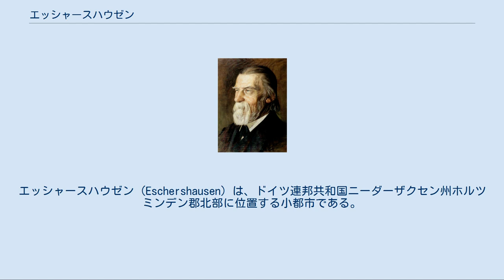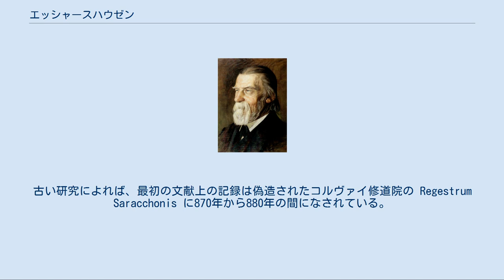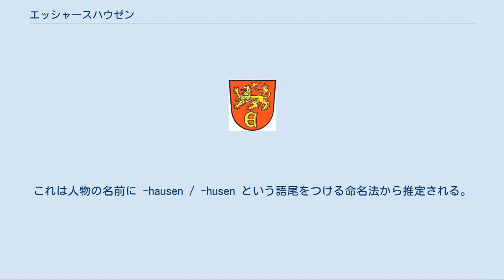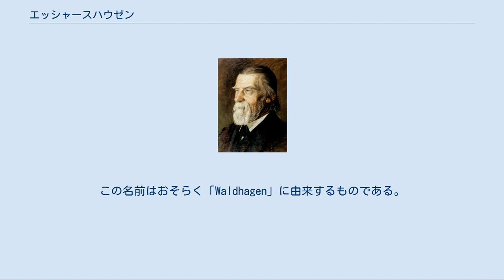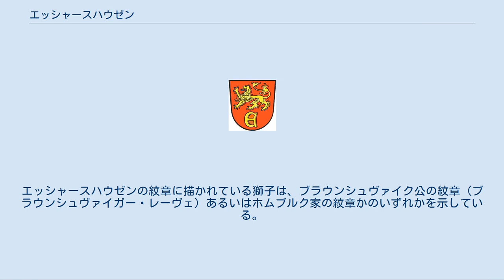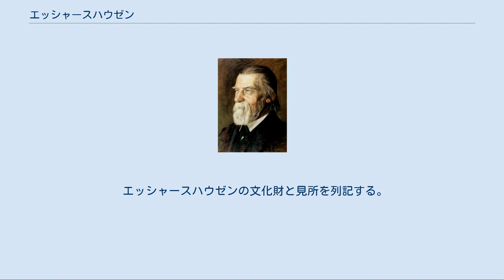エッシャースハウゼン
エッシャースハウゼン (Eschershausen) は、ドイツ連邦共和国ニーダーザクセン州ホルツミンデン郡北部に位置する小都市である。
ザムトゲマインデ・エッシャースハウゼン＝シュタットオルデンドルフを構成する市町村の一つである。
 480 m まで程度の高さの森に覆われた中低山地、イート山地、ヒルス山地、ホムブルクの森、エルファス山地がエッシャースハウゼンを取り囲んでいる。
この街はヴェーザーベルクラントの中央部にある。
魚の豊かなレネ川や飲み水の水源が多いヘレンボルンやヴェーンボルンによって好適な立地が生まれた。
 市域は、北西はホルツェン、南東はレネ、南はシュタットオルデンドルフ、南西はホーレンベルク、西はキルヒブラーク、北西はリューアーディッセンと境を接する。
このうち、ホルツェン、リューアーディッセン、レネとシュタットオルデンドルフはザムトゲマインデ・エッシャースハウゼン＝シュタットオルデンドルフに、ホーレンベルクはザムトゲマインデ・ベーヴェルンに、キルヒブラークはザムトゲマインデ・ボーデンヴェルダー＝ポレに属していた。
 エッシャースハウゼンと境を接する町村はすべてホルツミンデン郡に属す。
 中核市区の他、シャルフォルデンドルフ地区とヴィッケンゼン地区がエッシャースハウゼン市に属している。
 この集落は、古い軍用道路、ケルン/ヘクスター - ブラウンシュヴァイク線とハーメルン - アインベック線との交差点に成立した。
古い研究によれば、最初の文献上の記録は偽造されたコルヴァイ修道院の Regestrum Saracchonis に870年から880年の間になされている。
最初の確かな記録は、1054年にヴィンカーナフェルトにある村 "Ascgereshuson" として記述されているものである。
しかし集落の成立はそれよりも明らかに古く、8世紀のザクセン戦争の時代であるとする説が有力である。
これは人物の名前に -hausen / -husen という語尾をつける命名法から推定される。
 1100年頃、ヒルデスハイム司教ウードがオランダ人やフラマン人の新しい入植者を募り、ヴェーザーベルクラントやライネベルクラントの未開の森林に入植させた。
入植者の権利は「エッシャースハウゼン協定」に明記されている。
ヘーガーレヒト（開拓した農地を柵や垣根で囲う権利）を伴うこのヘーガー入植政策は成功を収め、やや形を変えたヘーガーフーフェン（柵に囲まれた農場からなる集村）入植地は、ほぼすべてが衰退した。
現在のエッシャースハウゼン地域には、ヘーガー集落が1つだけ遺されている（ブーフハーゲン）。
ただしこの集落はすでに、かつてのヘーガー集落型農場の原型を留めてはいない。
また、ハインリヒスハーゲンは、ハーゲンの名を有しているが、ヘーガー型（ハーゲン型）集落ではない。
この名前はおそらく「Waldhagen」に由来するものである。
 1409年のホムブルク家断絶により、エッシャースハウゼンはブラウンシュヴァイク公領となった。
その後、1806年から1813年のフランス統治時代を除き、1941年までエッシャースハウゼンは終始ブラウンシュヴァイク公領（1922年以降はブラウンシュヴァイク州）に留まった。
 ブラウンシュヴァイク公は1742年に、レネ川に石造りのアーチ橋を架けた。
これは洪水時にも郵便路を確保するために計画されたものであった。
 エッシャースハウゼンは1833年に都市権を得た。
この頃の人口は1,145人であった。
 フォアヴォール＝エンマータール鉄道会社 (VEE) の鉄道路線建設に伴い、1900年にこの街に駅が建設された。
 ブラウンシュヴァイク州とプロイセン王国との間の領土交換により、1941年にエッシャースハウゼンはプロイセン王国ハノーファー管区のホルツミンデン郡に属すこととなった。
これにより500年以上にわたったブラウンシュヴァイク公領および同州への帰属は終結した。
1946年、ホルツミンデン郡は新しいハノーファー州の一部となり、さらに同じ年に成立したニーダーザクセン州に属すこととなった。
 第二次世界大戦中は、1944年1月1日から1945年4月3日まで2000人の強制労働従事者を収容するブーヘンヴァルト強制収容所の分所（暗号名: シュタイン）があった。
彼らはホルツェンの地下工場で軍需品の生産に従事した。
1945年4月初め、ブーヘンヴァルト強制収容所の収容者らは解放された。
 エッシャースハ...